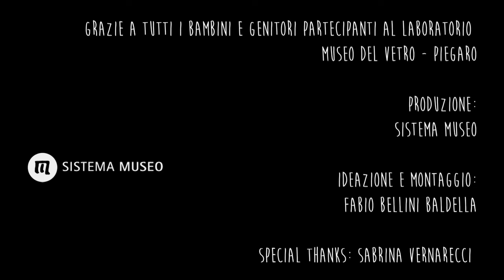MUSEO DEL VETRO DI PIEGARO CARTOON MAKER "La fabbrica di vetro"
Il cartone animato del Museo del Vetro realizzato dai bambini sabato 13 ottobre!!!